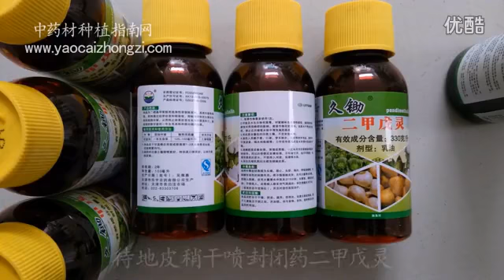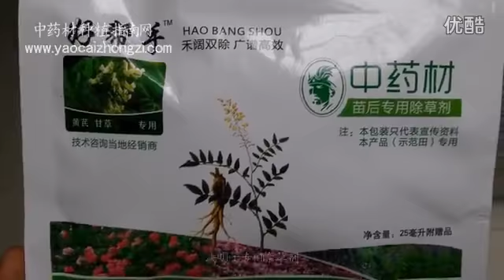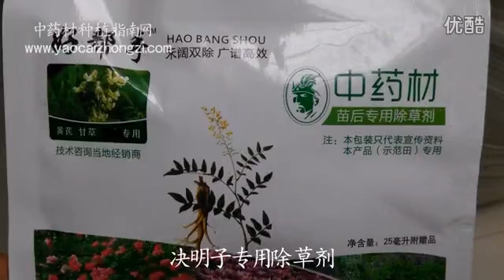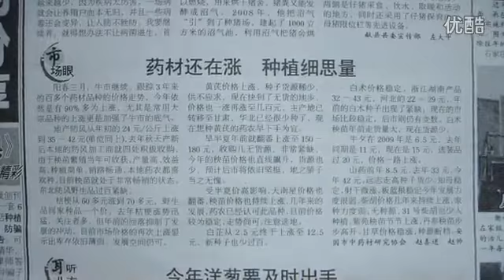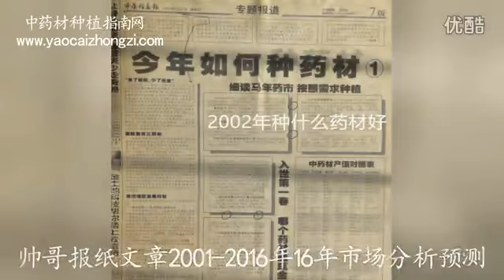自然保健-決明子的種植技術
資料來源:農廣天地
資料來源:網路
全新【自然保健青草研習社】小編陪你聊保健

快加【自然保健雜誌社LINE】一手話題報你知

加入【自然保健粉絲團】不定期 好禮大放送

喜歡的話，請給個讚支持哦！ 也歡迎分享一下